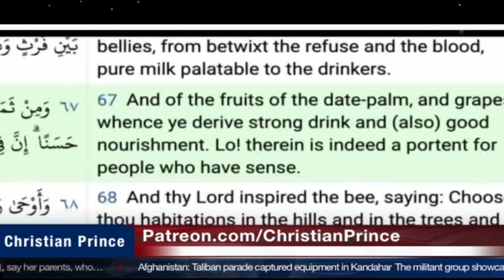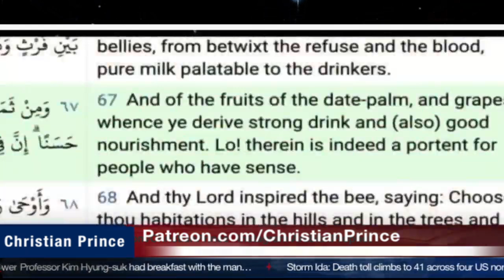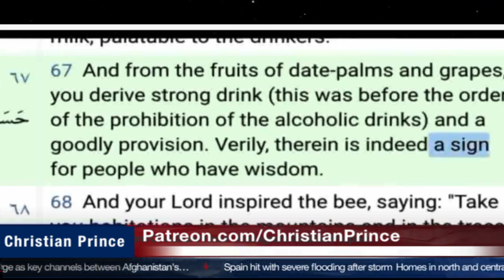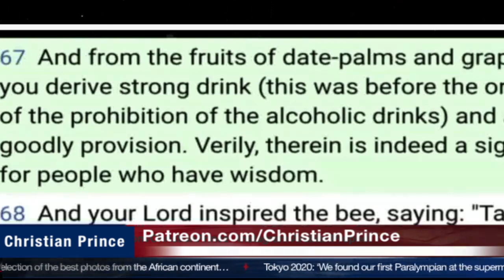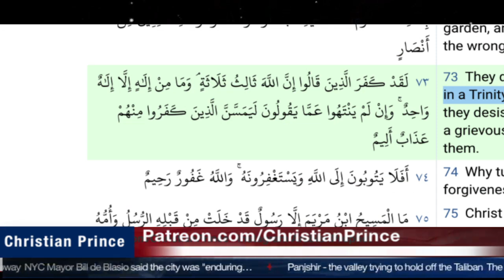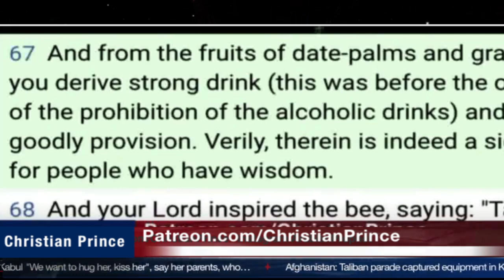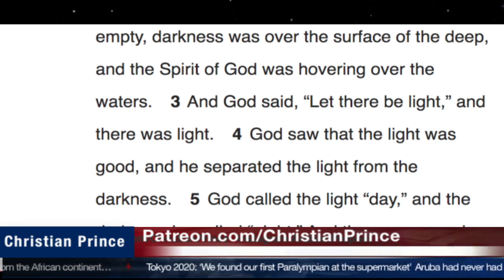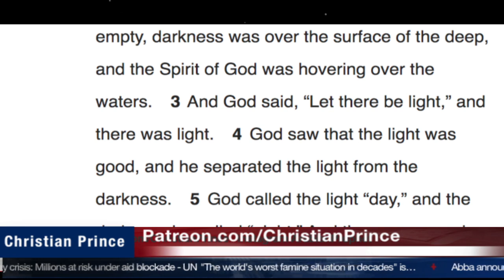Did Muhammad Debate with Christians and Jews? Part 3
Christian Prince Quran References:
Hadith References: